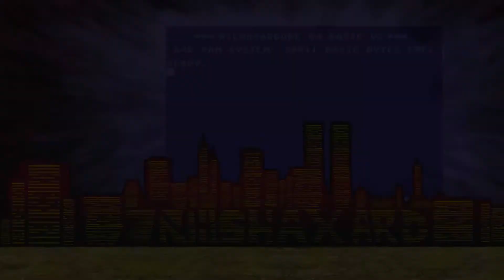Princess Hilda wants to Fuck!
Princess Hilda wants to Fuck in Final Fantasy 2!
//_Nilshaxard